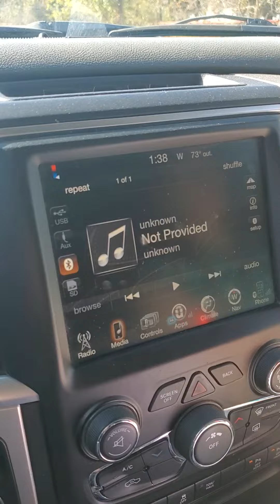grinding sound in my truck